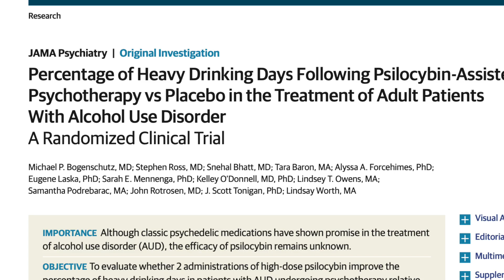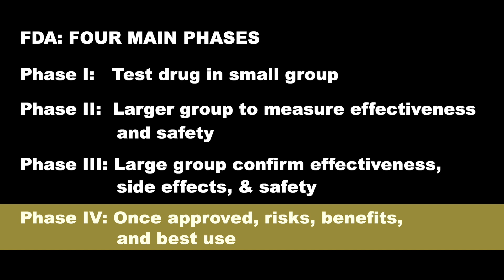Latest Study: Can Psilocybin Help Alcohol Addiction?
Led by NYU researcher Michael Bogenschutz, this Phase 2 study on psilocybin for alcohol use disorder is showing promising results and paves the way for a larger study to seek approval by the FDA for treating alcohol use disorder with psilocybin.

00:00 Overview
00:37 Treatment for Alcohol Use Disorder
01:13 Magic Mushrooms
02:43 The Study
03:24 The Future

Additional Sources